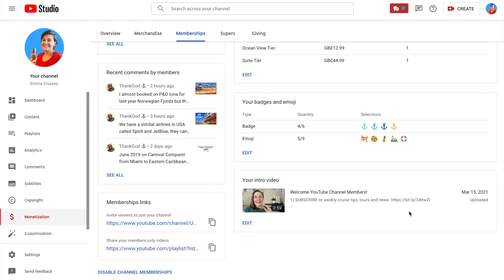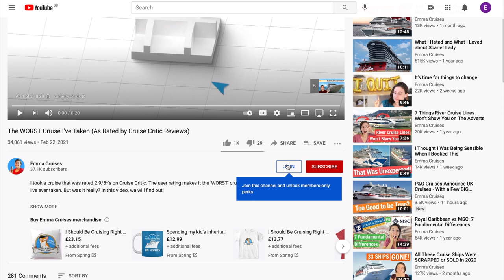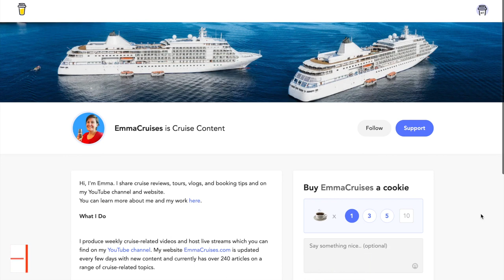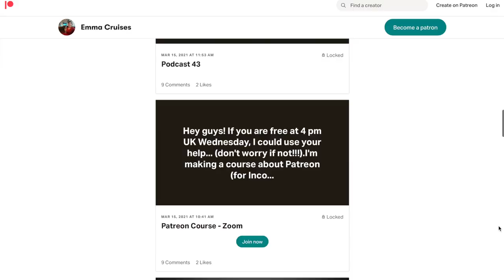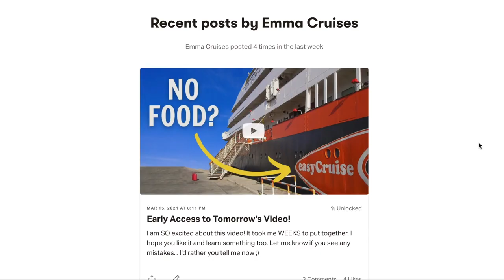02- What are Alternatives for Main Patreon?